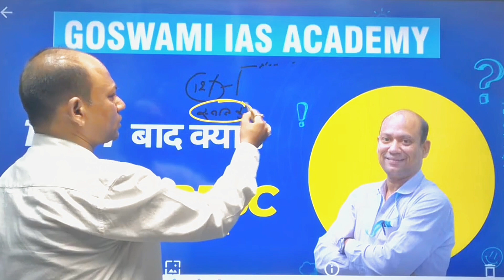12th के बाद क्या ? 🤔